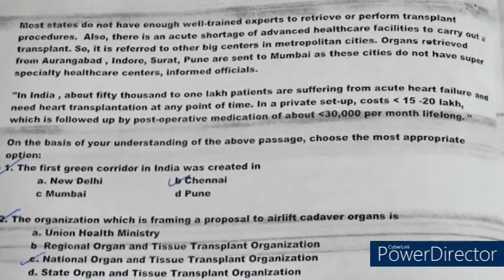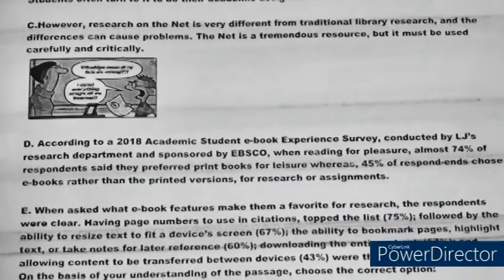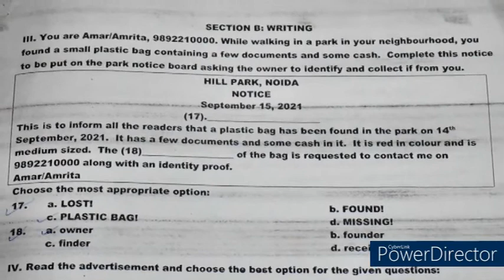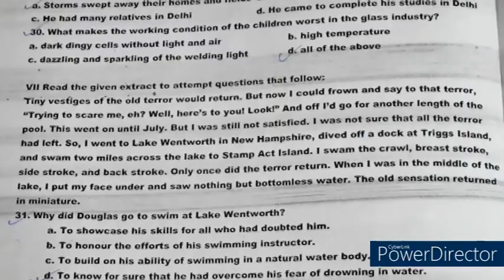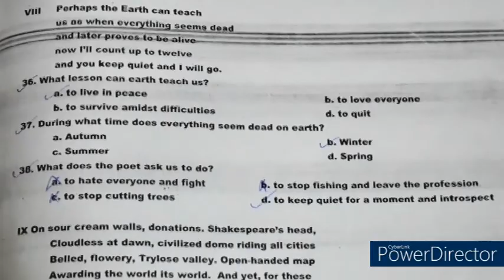CBSE Class 12th English Core Term-1 Exam Set-B, Question Paper 2021-22, Imp.Questions Class 12 ENG.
english questions class 12th,
most important english questions class 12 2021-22,
cbse class 12 english question paper 2021-22,
english question paper 2021-22 class 12,
english  class 12th 2021-22,
maths with lakhwinder class 12th english,
term 1 exam question paper english class 12th,
class 12th english ka paper 2021-22,
12th  question paper 2021-22,
english ka paper,
class 12,
english class 12,
question paper english class 12th,
cbse class 12th english,